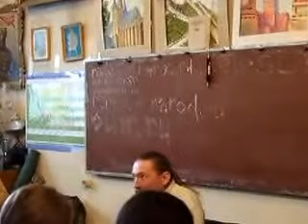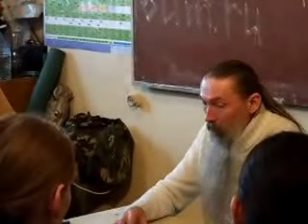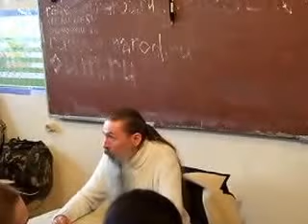08 Трехлебов 05_03_2010 Москва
Ведическое. Ведагор.